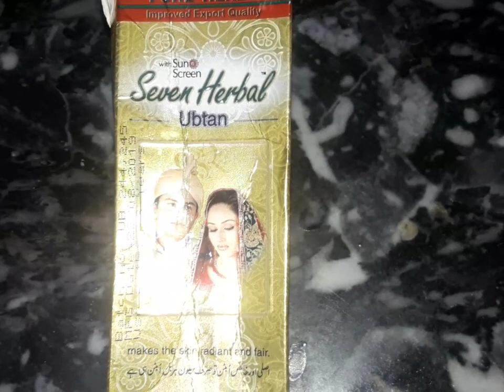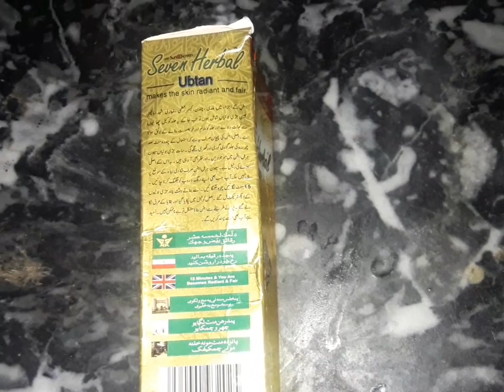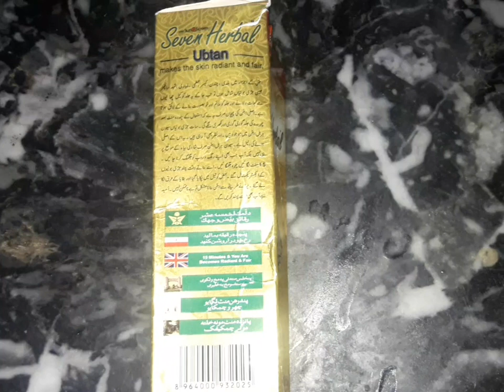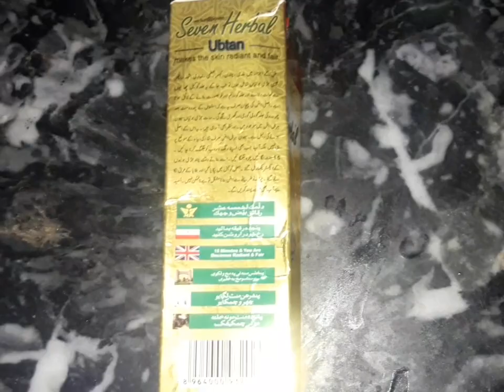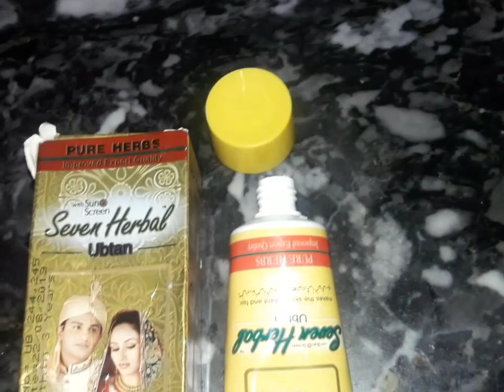Seven Herbal Ubtan Skin whitening ubtan | Best skin whitening